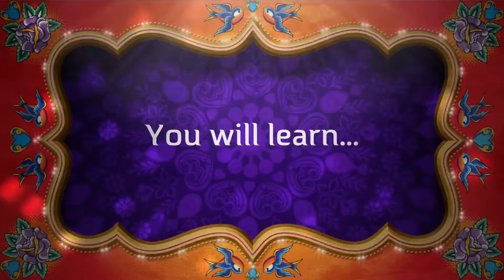The Topper Chef Trailer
Hi!  If food is your passion, then this is the channel for you! My specialty is Indian cuisine, food fusion, classic dishes from all over the world, and my original recipe creations.  Also, please help our food channel grow by sharing our videos with your friends and family.